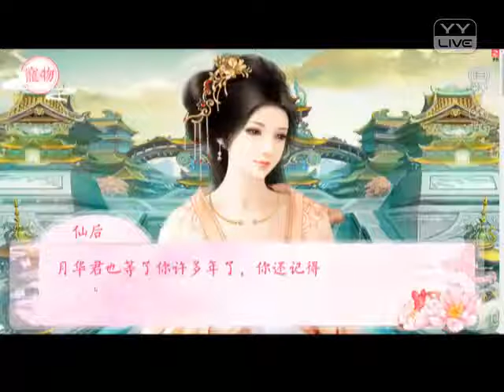YY 神曲 龙小葵 -《遊戲配音實況 第八期》（Artists Singing・Dancing・Instrument Playing・Talent Shows) .mp4